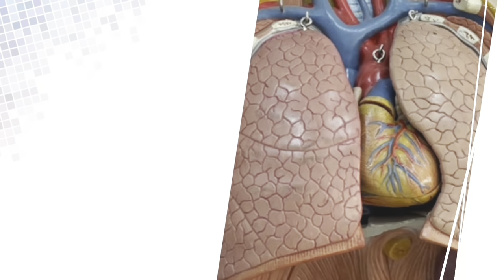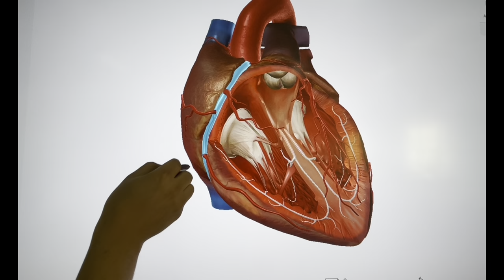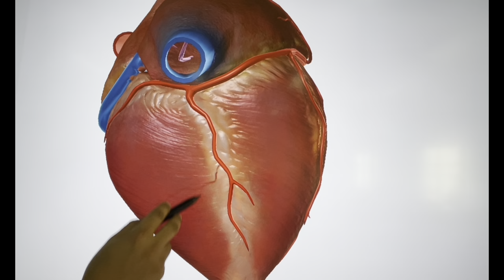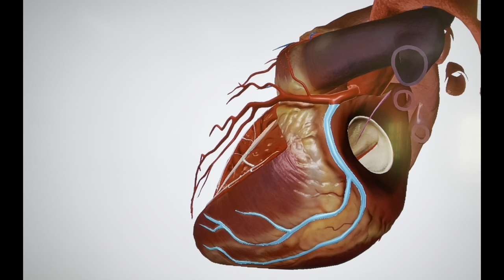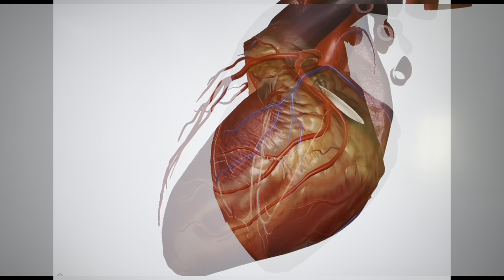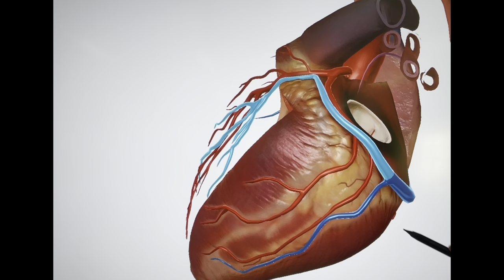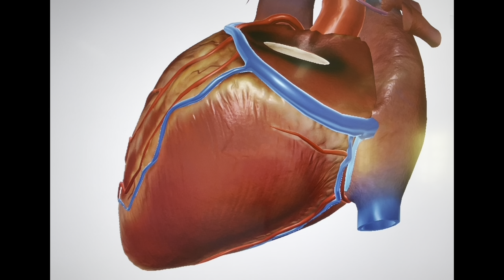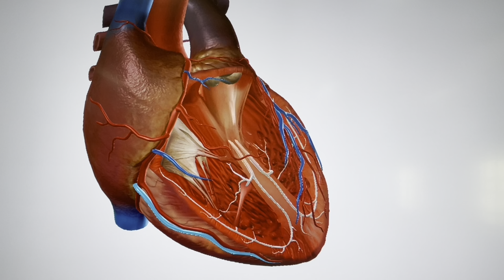ANATOMIE FMPM VASCULARISATION DU COEUR